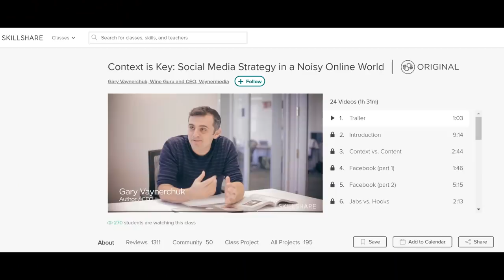The TRUTH About Online Business & Entrepreneurship!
Special alpha m. thank you to Skillshare for kicking so much ass and for sponsoring this awesome video!

The Internet has changed the game in terms of entrepreneurship. If you have an idea, internet connection, and computer, you can become a millionaire. However, there are a bunch of assholes out there trying to SELL YOU the dream — promising to teach you how to become a millionaire. They haven’t done shit other than convince you to spend money on their course. In this video men’s style, grooming, fitness and lifestyle expert, Aaron Marino of IAmAlphaM, AaronMarino, and Pete & Pedro  says an online business takes hard work, discipline, and sacrifice.

Ten Lessons Alpha Learned About Being an Online Entrepreneur

1. Do what you know and love — focus on a product that you know, love, and understand, it’s easier to become an expert and to get excited

2. If your product sucks, don’t sell it — if you wouldn’t use it, don’t sell

3. Reviews are real and important! — consumers express themselves so be ready to defend yourself.

4. Having an amazing customer service is critical — resolve issues AND make customers happy

5. If you don’t set yourself apart from everyone else, you’re doomed — you have to check-out Gary Vaynerchuk’s class Context Is Key (Social Media Strategy in a Noisy Online World. Aaron also highly recommends Will Bryant’s class How to Communicate with Clients (Building Relationships That Last). You can find both at Skillshare which hosts over 24,000 classes from everything from entrepreneurship, design, photography, and business. You can get 2 months of premium for FREE — after that, it’s $10 for unlimited learning.

6. It’s all about marketing — you need to get people to know about your product! It’s the hardest piece of the entrepreneur puzzle because everyone is competing for the same eyeballs.

7. Shipping is EXPENSIVE — packages have a hard time making it to their destinations 100% of the time. International is whole other ball game. Heavy packages are expensive to ship, and info products aren’t ship so profits are much higher.

8. You need to be constantly thinking and innovating — don’t get comfortable. Constantly think about how to be better.

9. The competition is out there — be willing to do what it takes to success. The more successful, the more competition however.

10. Entrepreneurship is incredibly hard — that’s why the scammers ‘selling the dream’ is infuriating. You can’t make money sipping Mai Tai’s on the beach in Maui. That’s not reality. Everyone has the opportunity to start a business, but to succeed, you have to be willing to put in the time, energy, and effort. The internet is a fickle animal — be smart with what you do and know when something isn’t working. Be true to the customer no matter what because at the end of the day, it’s all about them.